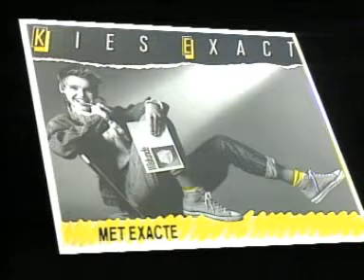Postbus 51 - Spot (1987) Kies exact, met exacte vakken kom je verder (2)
De overheid wil met deze meerdelige campagne meisjes stimuleren om exacte vakken te kiezen op de middelbare school. In dit spotje vertelt een vrouw (decaan) achter computer dat voor veel vakken en opleidingen exacte vakken nodig zijn, zoals wiskunde.